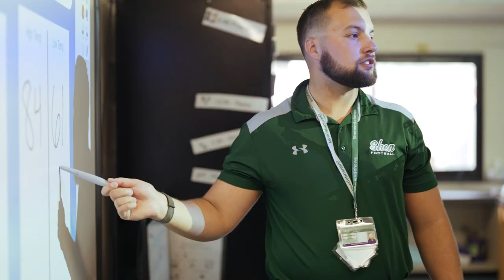Hiring for Excellence | Shape the Future of Education at Shenendehowa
Shenendehowa Central Schools hires the best teachers, administrators and support staff to help our more than 9,400 diverse students define their path to success. We are actively hiring culturally responsive leaders to work with young learners across 13 school buildings, guiding them on their academic journey every step of the way. Find your passion at Shenendehowa and apply today